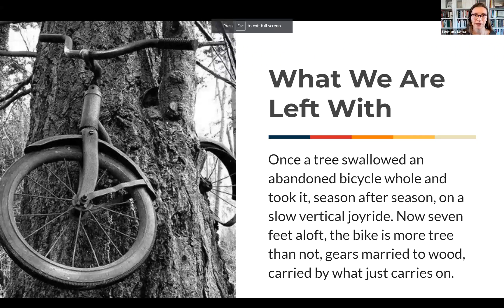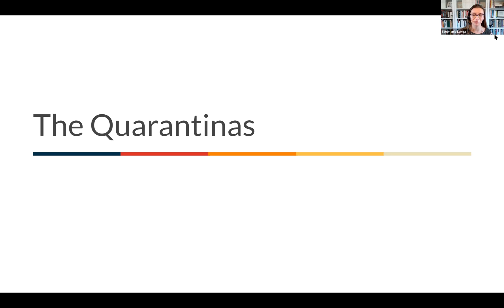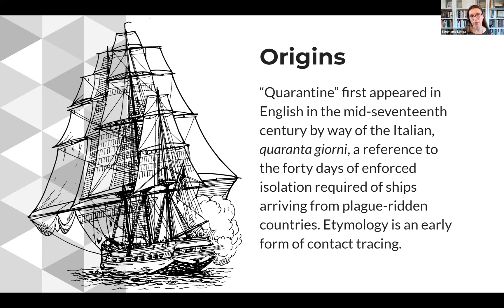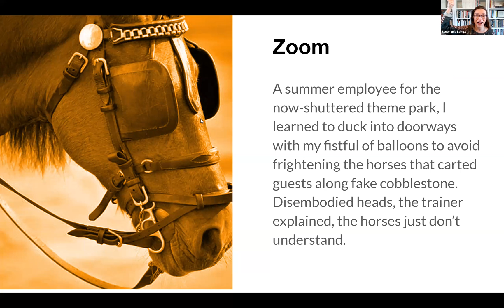Christine Stewart-Nuñez & Stephanie Lenox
​​Christine Stewart-​Nuñez, South Dakota's poet laureate, is the author of seven books of poetry, most recently Untrussed and Bluewords Greening, winner of the 2018 Whirling Prize. She's written several award-winning essays and co-edited two books that feature both literary and scholarly contributions on their subject matter: Scholars and Poets Talk About Queens and Action, Influence, Voice: Contemporary South Dakota Women. In 2019, the South Dakota Council of Teachers of English named her author of the year. As a professor at South Dakota State University, Christine's teaching, creative work, and service has earned several awards, including the Dr. April Brooks Woman of Distinction Award (2020), the Outstanding Experiential Learning Educator (2019), and the F. O. Butler Award (2017). She served on the board of directors for the South Dakota State Poetry Society from 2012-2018 and edited its poetry magazine, Pasque Petals, from 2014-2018. She's the founder of the Women Poets Collective, a regional group focused on advancing their writing through peer critique and support.

Step​​hanie Lenox is the co-author of Short-Form Creative Writing: A Writer's Guide and Anthology with H.K. Hummel. Her most recent poetry collection, The Business, was selected as the winner of the 2015 Colorado Prize in Poetry. She is the author of Congress of Strange People, and a chapbook, The Heart That Lies Outside the Body, winner of the Slapering Hol Chapbook Competition. She lives with her family in Salem, Oregon, and works as an editor at Chemeketa Press.